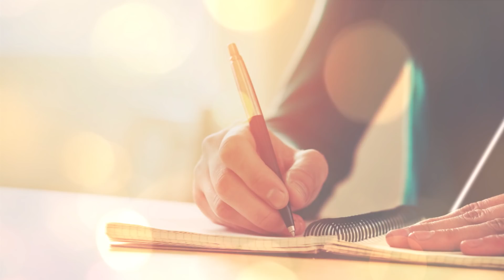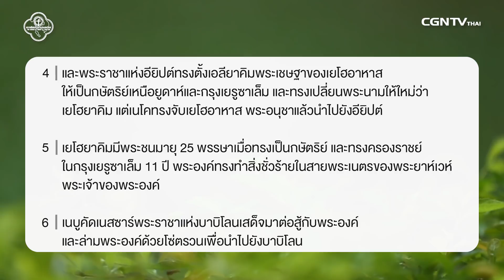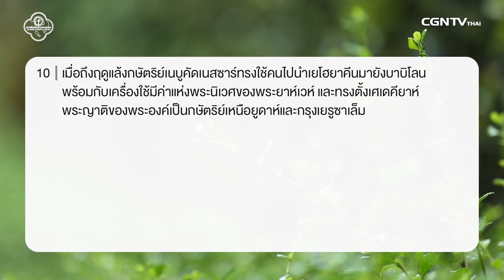301218 วันนี้เรามาเฝ้าเดียวกันใน 2 พงศาวดาร บทที่ 36 ข้อ 1 ถึง 10 กับ อ ชัยราช กิจเกื้อกูล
“...เขาดำเนินชีวิตอย่างสัตย์ซื่อต่อพระเจ้า”

เรื่องราวชีวิตของคุณเป็นอย่างไร?
พระเจ้าเป็นพระเจ้าที่ทรงพระชนม์อยู่ พระองค์เหมือนเดิม มั่นคงและไม่เปลี่ยนแปลง...แล้วตัวเราล่ะในการติดตามพระเจ้าเรามั่นคงในความเชื่อแค่ไหน  เมื่อเรานั่งทบทวนชีวิตตนเองเราจะสามารถสรุปได้ไหมว่าชีวิตนี้เราได้ติดตามพระเจ้าอย่างสัตย์ซื่อ
ผู้ที่ติดตามพระเจ้าอย่างสัตย์ซื่อจะได้รับพระพร ตลอดวันคืนชีวิตแห่งความเชื่อเขาจะได้รับการดูแล ความรักและความดีงามของพระเจ้าจะอยู่ในชีวิตของเขา

มาร่วมเฝ้าเดี่ยวด้วยกันในรายการ Living Life กับ อ ชัยราช กิจเกื้อกูล ในพระธรรม ใน 2 พงศาวดาร บทที่ 36 ข้อ 1 ถึง 10